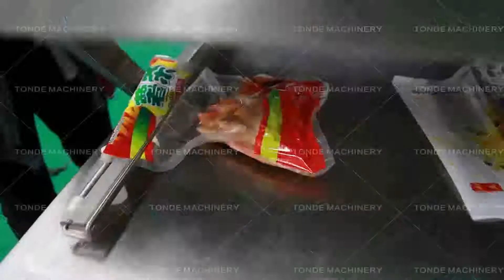Semi-automatic french fries production line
TONDE semi automatic french fries production line

These small frozen french fries production lines and semi-automatic frozen french fries production lines are designed to offer enhanced frozen french fries production capacity and efficiency while retaining a degree of manual oversight. These production lines cater to small-scale and mid-size frozen french fries production. It is a streamlined, efficient, and cost-effective solution. The output capacity can be customized from 100kg/h to 300kg/h according to customers' needs. Small space occupying. Easy to operate and maintain.